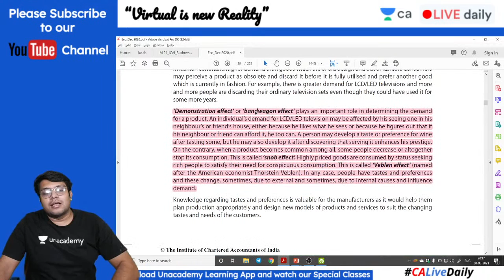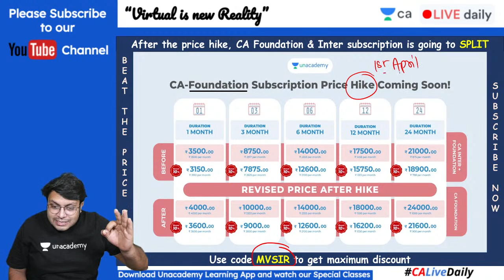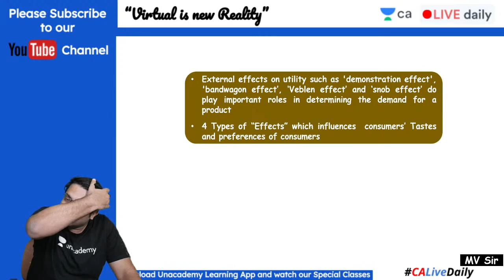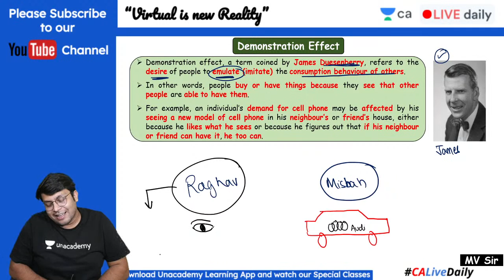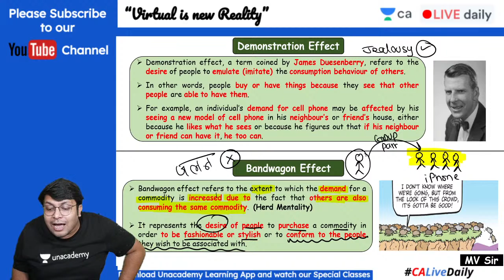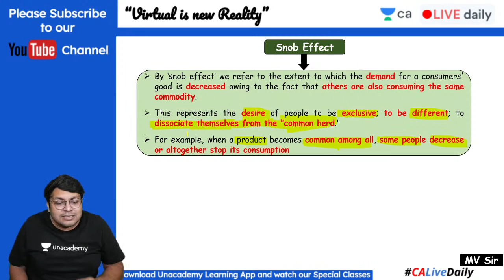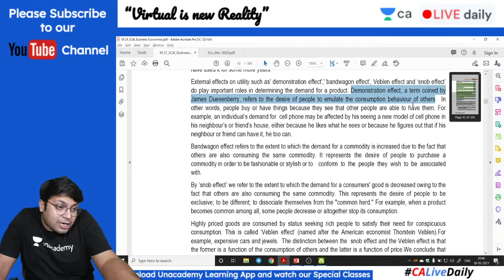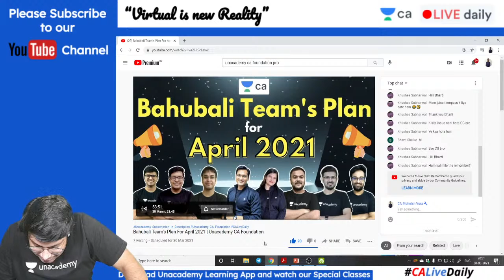L2: Concept Capsule | Bandwagon Vs Demonstration | Amendment for June 21 | Mohnish Vora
CA | Chartered Accountant | CA Foundation English | Mohnish Vora | Concept Capsule | Bandwagon Vs Demonstration | Amendment for June 21

In this session, Mohnish Sir will be Explaining Nature and scope of EFF

1. Learn from your favorite teacher
2. Dedicated DOUBT sessions
3. One Subscription, Unlimited Access
4. Real-time interaction with Teachers
5. You can ask doubts in the live class
6. Limited students
7. Download the videos & watch offline